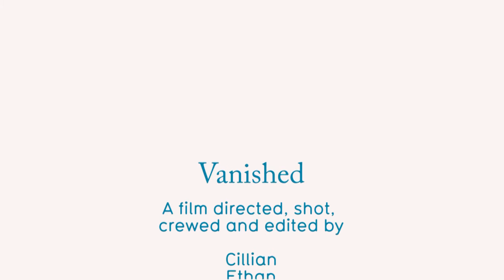Vanished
When the President goes missing, the class are forced to face what lies in the house across from the school. Made by filmmakers at the Saturday Film Shoots in Chelsea.